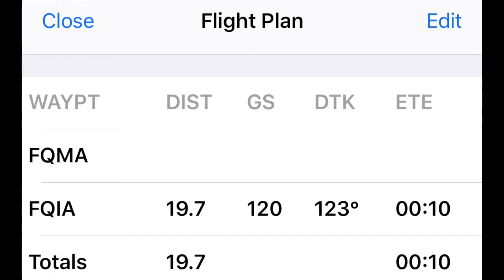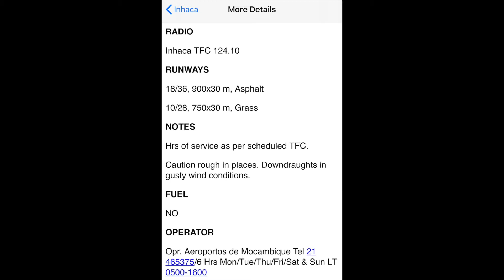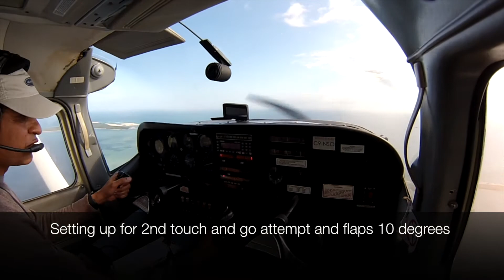Short field practice C206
Flying Mozambique Aeroclub's Cessna 206, C9-NSO, from Maputo International Airport to the Inhaca Island airfield to try and keep that short field technique up to scratch. Full flight. Enjoy this first attempt at video editing with my daughter's help.  It can only get better from here :-)